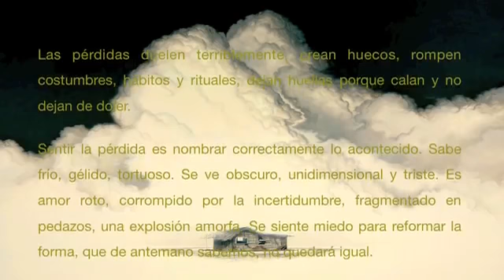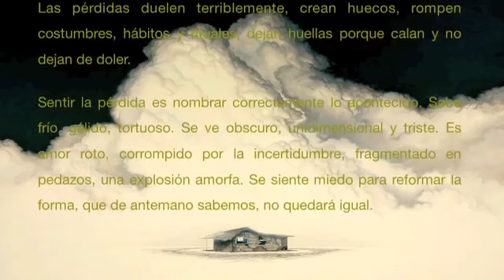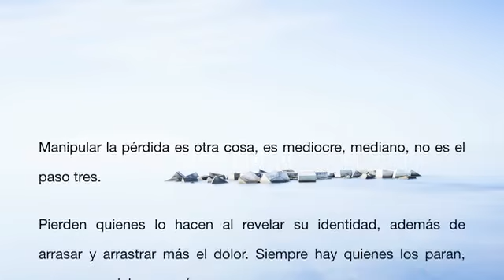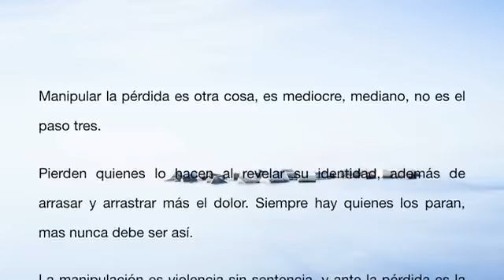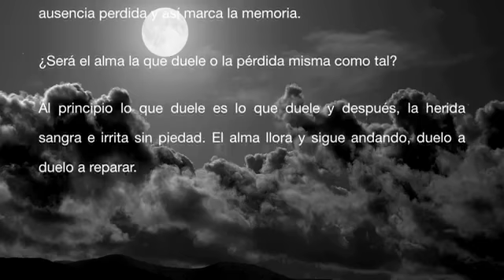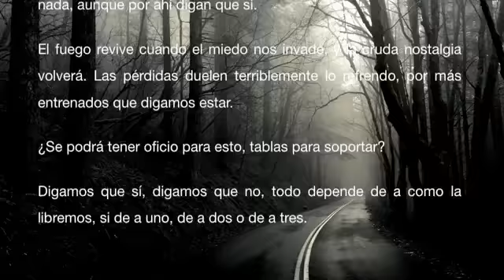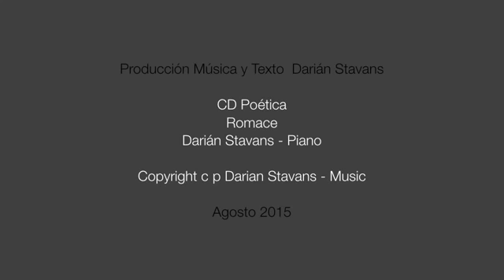Cómo Duelen las Pérdidas ︳Darian Stavans